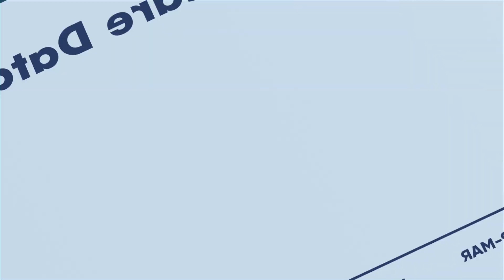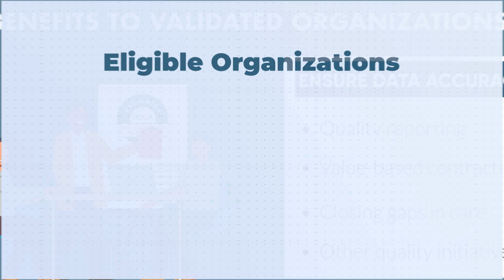NCQA's Data Aggregator Validation Program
Watch this short video to learn about how the program gives health care organizations confidence in the validity of the clinical data they are using for quality reporting, value-based contracting, closing gaps in care and other initiatives.